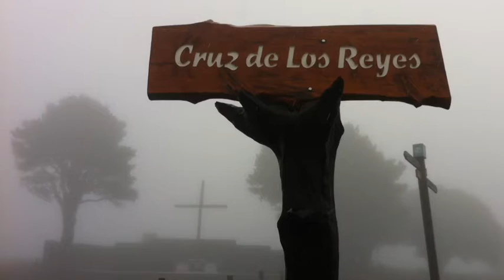FOTOTREK 2014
description